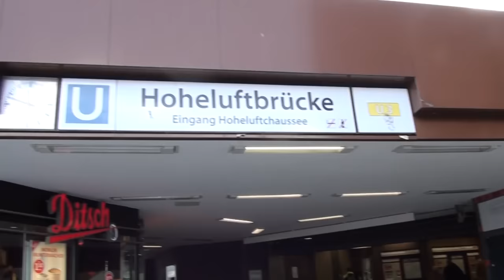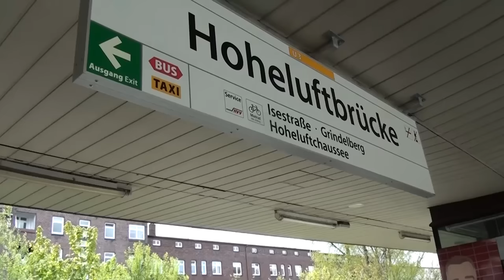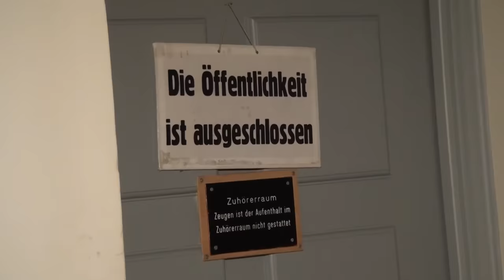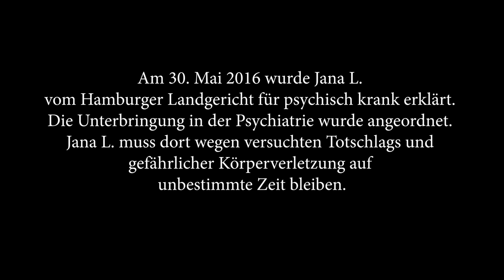Mutter schubst ihren Sohn (11) vor die U-Bahn | Crimespot Doku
Am 18. Oktober 2015 wartete Jana L. mit ihrem Sohn Leon am Gleis im U-Bahnhof Hoheluftbrücke. Der Elfjährige war zum ersten Mal allein bei seiner Mutter in Hamburg, ansonsten lebte er bei seinen Großeltern in einer Kleinstadt an der Unterweser nahe Bremen. Plötzlich nahm Jana L. Anlauf und schubste Leon vor eine einfahrende U-Bahn. Der Junge stürzte ins Gleisbett, wurde überrollt, erlitt zwei Beckenbrüche und verlor den linken Unterschenkel. Inzwischen hat er das Laufen mit einer Prothese neu erlernt.

„Es bleibt eine schockierende Tat, über die wir verhandelt haben“, sagte Vorsitzende Richterin Ulrike Taeubner. „Sie bleibt deshalb unfassbar, weil es kein rationales Motiv gibt.“ Was sie getan habe, könne auch sie, die Angeklagte, nicht fassen. „Die Kammer ist überzeugt, dass Sie Ihren Sohn liebt“, sagte Taeubner.

Nach einem psychiatrischen Gutachten fehlte Jana L. wegen ihrer krankhaften seelischen Störung die Fähigkeit, das Unrecht in die konkrete Tat einzusehen. Ausgehend von der Expertise bestünden an diesem Befund keinerlei Zweifel. Rechtlich gesehen handele es sich bei der Tat um einen versuchten Totschlag, nicht aber um versuchten Mord, weil das Mordmerkmal Heimtücke die „bewusste Ausnutzung der auf Arglosigkeit beruhenden Wehrlosigkeit“ des Opfers voraussetze.

Seit ihrem 16. Lebensjahr habe Jana L. Stimmen mit „imperativem Charakter“ gehört. Sie hörte sie aus dem Radio und dem Fernseher, auch dann, wenn die Geräte abgeschaltet waren, hatte ihr Bruder ausgesagt. Zunächst sprachen ihr die Stimmen gut zu. Jana L. hörte: „Du siehst gut aus“ oder „Du schaffst das“. Doch der Ton änderte sich, mitunter wurden die Stimmen bedrohlich. Im Wahn hörte Jana L. dann: „Schneide dir in den Finger“, „Schwimme mit Klamotten durch den Bach“ oder „Spring aus dem Fenster“.

Dass sich ihr Zustand verschlechterte, habe Jana L. selbst verschuldet, weil sie die Medikamente zur Behandlung ihrer schweren Krankheit „wieder mal“ und „über Monate“ abgesetzt habe – wohl auch um eine Gewichtszunahme, eine Nebenwirkung der Präparate, zu verhindern. Zeitweise habe sie ihre Psychose sogar als „angenehm“ empfunden und irrigerweise geglaubt, ohne die Tabletten zurechtzukommen.

Wenige Stunden vor der Attacke auf ihren Sohn, am Morgen des 18. Oktober, rief sie die Polizei. Sie fühle sich beobachtet und höre Stimmen aus den Lüftungsschlitzen im Bad, erzählte sie den Beamten. Aggressiv schlug sie an jenem Morgen gegen eine Fensterscheibe. Später, an der Hoheluftbrücke, habe sie sich gegen die Stimmen nicht wehren können. „Sie waren zur Tatzeit fremdgesteuert“, sagte Taeubner.

Nach dem Gutachten stelle Jana L. – unbehandelt – eine Gefahr für die Allgemeinheit dar; es seien weitere „erhebliche Straftaten zu erwarten“, so Taeubner. Deshalb müsse sichergestellt sein, dass Jana L. ihre Medikamente regelmäßig einnehme – und zwar in einem „stabilen Umfeld“. Das Gericht hat sie nun auf unbestimmte Zeit in die Psychiatrie eingewiesen. Für eine Aussetzung des Unterbringungsbefehls zur Bewährung sei es zu früh, so Tauebner. Gleichwohl gebe es positive Umstände. „Sie setzen sich mit Ihrer Krankheit auseinander, sind behandlungseinsichtig und nehmen ihre Medikamente.“

Wann und ob Jana L. ihren Sohn wiedersieht, ist offen. Ihre Eltern kümmern sich aktuell um Leon, der nach Abendblatt-Informationen keine Erinnerung an die Tat hat. Sie sei „tieftraurig und unglücklich“, ließ sie zum Prozessauftakt ihre Verteidigerin erklären. Sie würde Leon gern um Verzeihung bitten, sie wisse nur nicht, ob sie die Chance erhalte. „Wenn er es will, wäre ich unendlich dankbar.“

Redaktion: Bastian Schlüter
Kamera: Bastian Schlüter
Konzeption & Schnitt: Kai E. Bogatzki